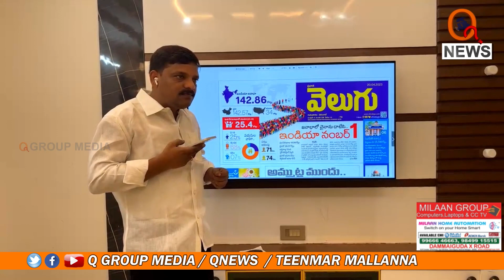లైవ్ లో అడ్వకేట్ శరత్ కుమార్ తో ఫోన్ కాల్ | Teenmarmallanna I Shanarthi Telangana e-paper